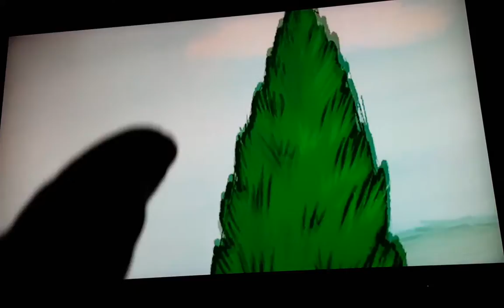Me Roasting The Notekins' Piano Episode (TheCrapkins/StopSleepingTi)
I RATE THIS EPISODE A 1 OUT OF 10 FOR SUCH A TERRIBLE STORYLINE AND AN AWFUL PLOT! Credit to everyone, especially my friends!